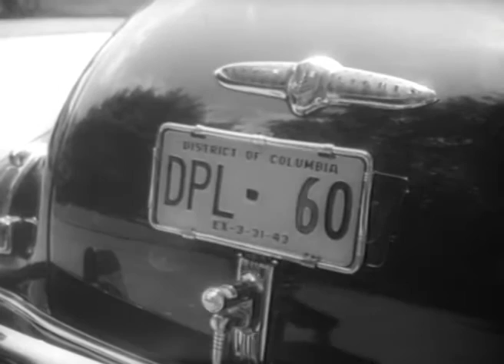President Manuel L. Quezon and other members of Pacific War Council meet at White House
Clip from "Men in Washington". No sound. Circa 1942-43.

(0:00 -3:33) Clip begins with scenes of the embassy of the Republic of China in Washington, DC.
(3:37-5:32 ) Scenes of the exterior of the White House.
(5:33-9:16) Dignitaries arriving at the vicinity of the Oval Office/Cabinet Room for Pacific War Council meeting.
(9:17-12:17 ) The Pacific War Council meets in the Cabinet Room of the White House. June 29, 1942.

Seated from left to right: Chinese Minister of Foreign Affairs T.V. Soong; British Ambassador to the United States Edward Frederick Lindley Wood, 1st Earl of Halifax; New Zealand Ambassador to the United States Walter Nash; Prime Minister Winston Churchill of Great Britain; President Franklin D. Roosevelt of the United States of America; Prime Minister of Canada Mackenzie King; Canadian Ambassador to the United States Leighton McCarthy; Dutch Ambassador to the United States Alexander Loudon; and President Manuel L. Quezon of the Philippines.

(Video courtesy of the National Archives and Records Administration)